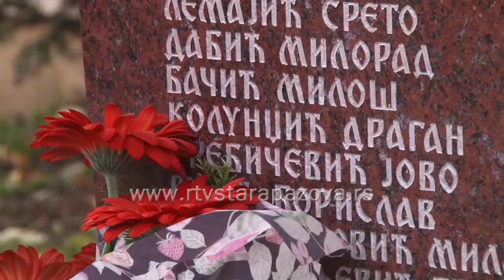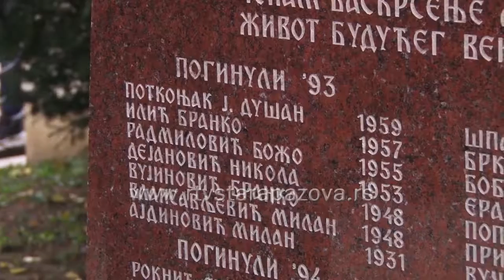Parastos poginulima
U porti hrama Svetog proroka Ilije, obeležen je Mitrovdan i služen parastos poginulima u ratovima devedesetih. Ovom činu prisustvovao je veliki broj članova porodica poginulih, učesnika ratova, poštovaoca tradicija i predstavnici Opštinskog veća.